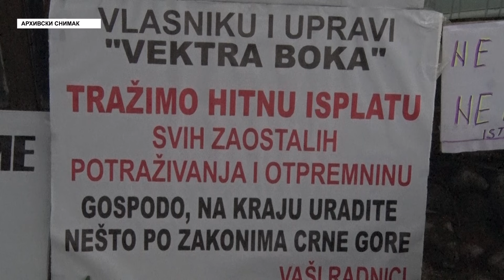RTHN - U četiri oka - 24.04.2024. / NAJAVA